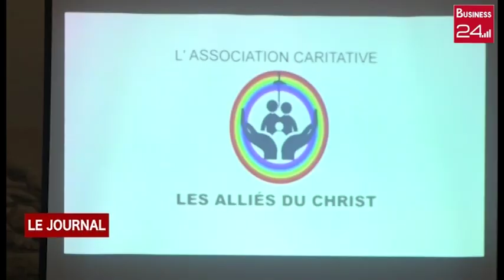RELIGION SOCIAL : L'ASSOCIATION DES ALLIEES DU CHRIST INITIE UN GALA DE CHARITE